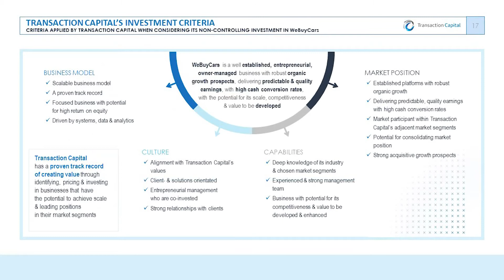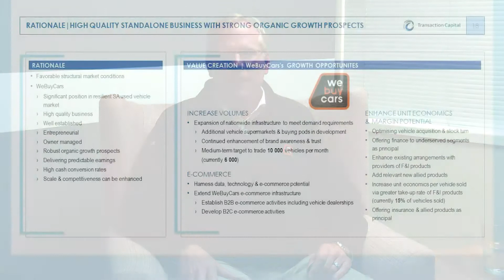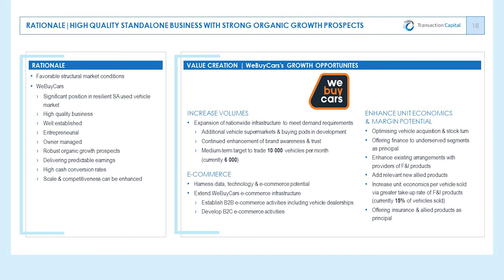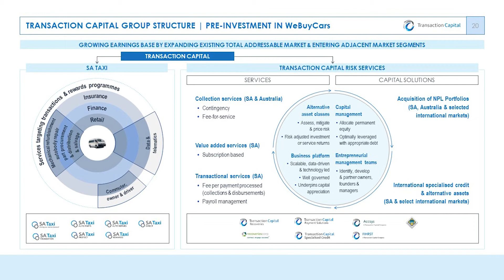TC subscribes for 49.9% of WeBuyCars - Vol 5 (Investment terms & Rationale)